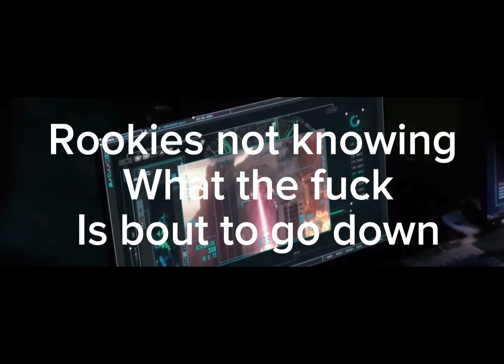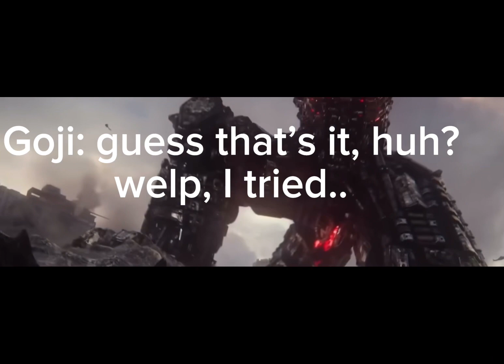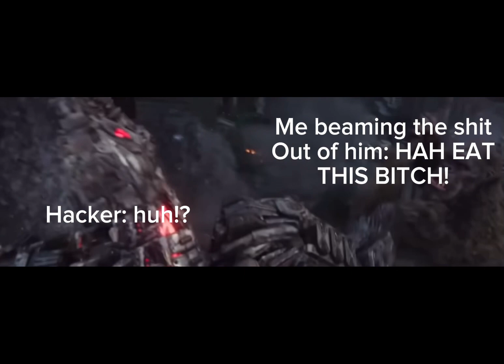Goji/GODZILLA-S-T-A-t as frostbite as and me as final wars Godzilla vs hacker as mg21 in ku